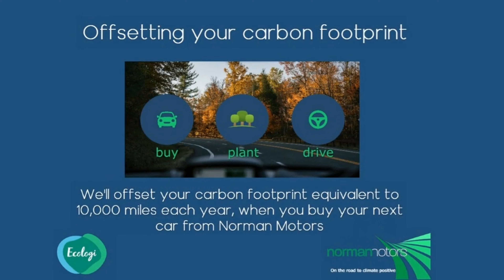Mercedes-Benz A Class A180 AMG Line Premium offered by Norman Motors, Dorset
Make & Model : Mercedes-Benz A Class A180 AMG Line Premium
Location details
Bournemouth Dealership
214-222 Wallisdown Road,
Bournemouth, Dorset,
BH10 4HZ

Poole Dealership
266 Bournemouth Road,
Poole, Dorset,
BH14 9AN